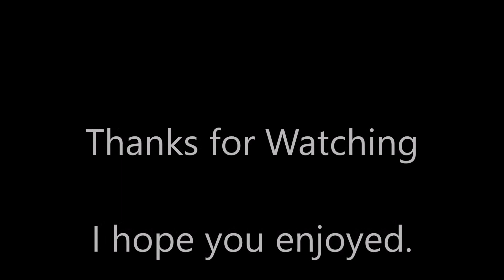Fire & Water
Well this day didn't go according to plan but I still got things done. This was taken September1 and believe it or not the rain we got that day was most of the rain we got in the month of September !  They said we had a chance of a shower that day and we got a about a 1/4 " of rain, When it started it really came down hard and fast and enough to make water stand in the field . Pretty much stopped all work for a couple of days but it didn't take long for it to dry up and I got back at it. We set a lot of new records for weather in September from the hottest month on record and the longest starch of 90* and above temps and the driest September on record !  With only .65" of rain for the month to say the ground is dry its really dry !  I hope you enjoyed this short one but it is what it is and that's the way farming goes, Work around the weather and do what you can when you can.  Bandit